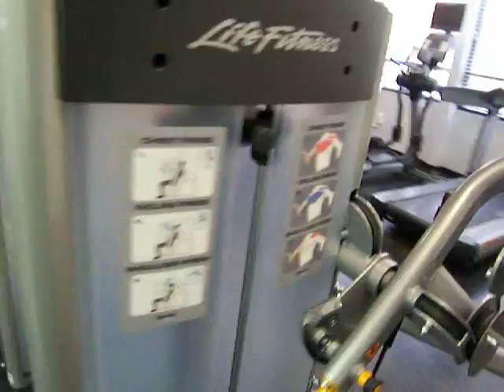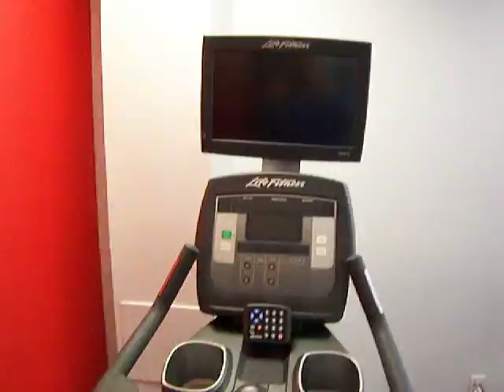ICL Radisson Research Triangle Park Hotel Liquidation Sale 2014 Fitness Center